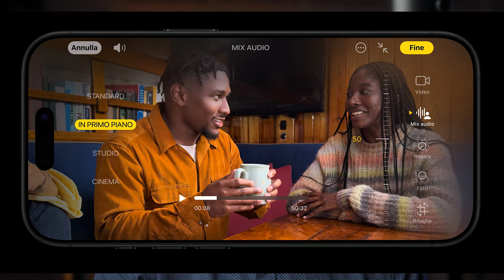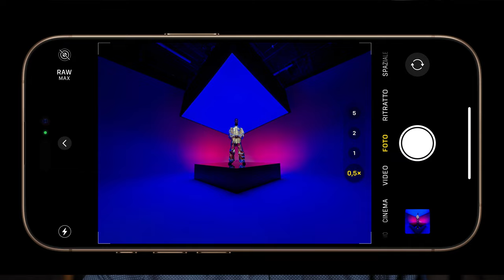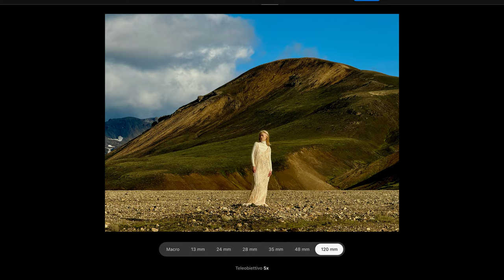iPhone 16 Pro Cosa c'è di Nuovo per Foto e Video? Smartphone migliore per fotografi oppure no?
Sta Arrivando il Nuovo iPhone 16 Pro di Apple. Se cerchi il Miglior Smartphone per Fotografi e Videomaker questo video è fatto apposta per te!

Nel video "iPhone 16 Pro: Cosa c'è di Nuovo per Foto e Video? Smartphone migliore per fotografi oppure no?", analizziamo le novità introdotte da Apple nel suo iPhone 16 Pro, esaminando nel dettaglio le caratteristiche che lo rendono un possibile smartphone perfetto per foto e video. Partiamo dal video di lancio di Apple per esplorare le migliorie della fotocamera e delle funzionalità video, valutando se questo iPhone 16 Pro possa davvero competere con le attrezzature professionali per fotografi e videomaker.

iPhone 16 Pro: Novità per la Fotografia
L’iPhone 16 Pro porta con sé importanti aggiornamenti sul fronte della fotocamera, rendendolo un serio candidato per chi cerca uno smartphone per foto. Analizziamo il nuovo comparto fotografico e la capacità di scattare in condizioni di bassa luce, migliorando ulteriormente la qualità delle immagini rispetto all’iPhone 15 Pro. Scopriamo cosa rende questo dispositivo così innovativo per la fotografia e cosa si può ottenere con la sua camera.

Novità nel Video con iPhone 16 Pro
Per chi è interessato al video, l'iPhone 16 Pro offre nuove opzioni, tra cui la possibilità di registrare in 4K a 120 fps, una funzione che spicca particolarmente per chi fa video cinematici. Inoltre, grazie al nuovo chip A18 Pro, si ottengono prestazioni avanzate che rendono la registrazione video più fluida e stabile. Se sei un videomaker o un content creator, queste caratteristiche faranno la differenza nelle tue produzioni. Esploriamo insieme queste novità Apple e come potrebbero influire sulla tua scelta tra l’iPhone 15 Pro Max e l’iPhone 16 Pro Max.

Cosa c'è di Nuovo e Migliorato
Nel video, ci soffermiamo su cosa c'è di nuovo e cosa rende questo nuovo iPhone così atteso. Confrontiamo i miglioramenti rispetto ai modelli precedenti, come l’iPhone 15 Pro, e discutiamo se il design dell’iPhone 16 e le sue prestazioni sono davvero all’altezza delle aspettative. Vediamo insieme come la fotocamera dell'iPhone 16 Pro potrebbe rivoluzionare il mondo delle immagini per foto e video, rendendolo uno dei candidati per essere lo smartphone migliore per i creatori di contenuti.

iPhone 16 Pro: Il Miglior Smartphone per Foto e Video?
In conclusione, valutiamo se l'iPhone 16 Pro è davvero lo smartphone migliore per fotografi e videomaker nel 2024. Analizziamo i suoi punti di forza, confrontandolo con altri dispositivi top di gamma, e forniamo un'analisi completa su novità e leaks relativi all'iPhone 16 Pro e alla sua fotocamera. Se stai pensando di acquistare il prossimo smartphone Apple, questo video ti aiuterà a capire se è la scelta giusta per te.

Con il prezzo dell’iPhone 16 Pro che si prospetta elevato, scopriamo insieme se vale l'investimento per chi cerca uno smartphone per foto e video.

CAPITOLI:
0:00 - Intro - Novità Apple iPhone 16 Pro
0:50 - Controllo fotocamera su iPhone 16 Pro - migliore smartphone per foto e video?
2:22 - Processore A18 Pro del nuovo iPhone di Apple
4:09 - Cosa non mi piace di iPhone 16 Pro - Troppi megapixel
5:55 - Le fotocamere del nuovo iPhone 16 Pro - La Macro non mi piace, hanno sbagliato
7:12 - Le fotocamere di iPhone 16 Pro, ci sono novità oppure è uguale ad iPhone 15 Pro Max?
8:37 - Intelligenza artificiale su iPhone 16 Pro - è un bene oppure no?
10:32 - I miei dubbi, ma vedremo quando arriva iPhone 16 Pro